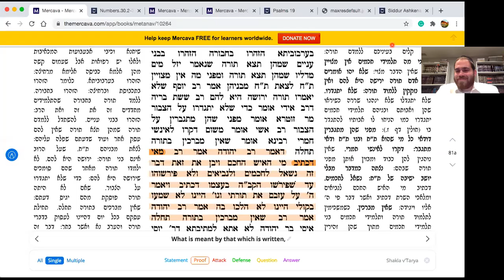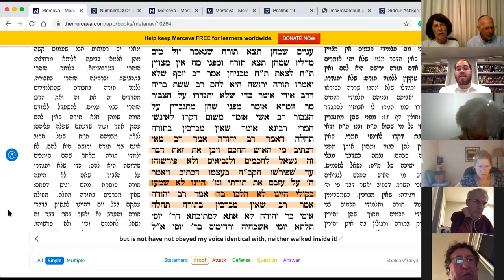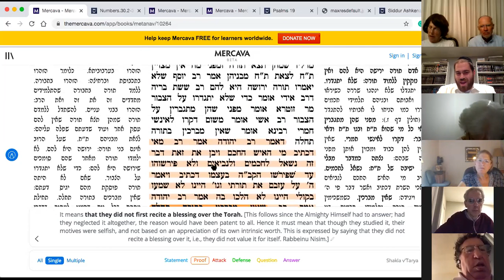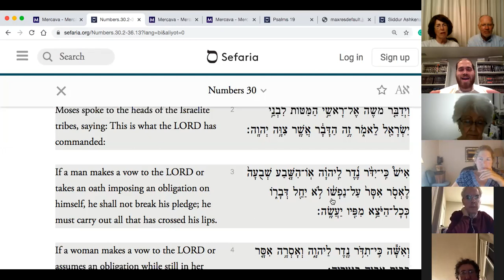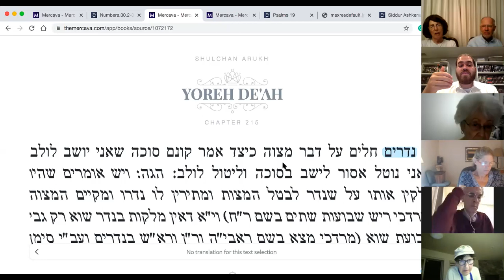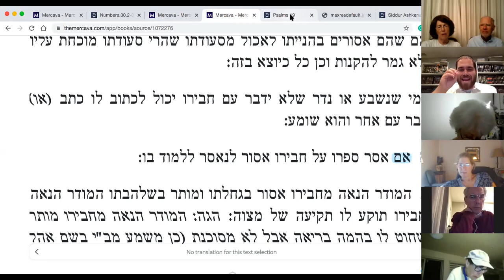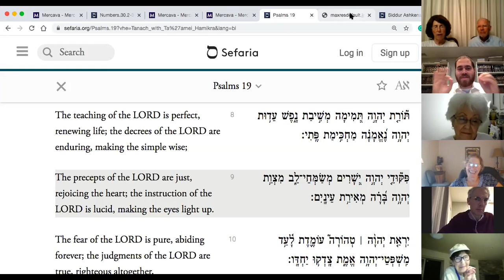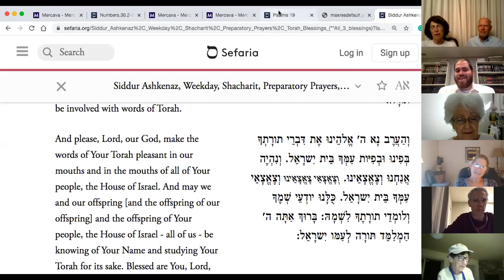The Joy of Torah: Rebuilding the Beis Hamikdash - Parshat Matot-Masei 5780 [Rabbi Daniel Reich]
Part of our weekly class:

"Parsha Pump Up"

Our weekly Parsha class features an interactive analysis of an episode/topic found in the weekly Torah portion.